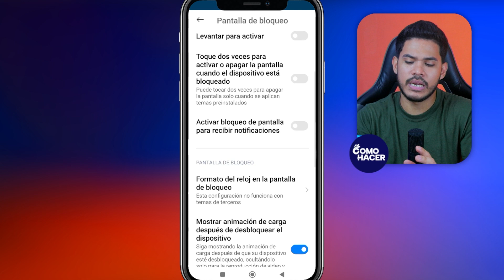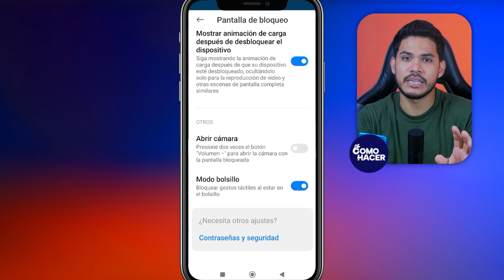📲 Cómo CAMBIAR los ACCESOS DIRECTOS en la Pantalla de Bloqueo en Android 📲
¿Quieres personalizar la pantalla de bloqueo de tu teléfono Android y hacer que los accesos directos se adapten a tus necesidades? En este video práctico y fácil de seguir, te guiaré paso a paso sobre cómo cambiar los accesos directos en la pantalla de bloqueo de cualquier dispositivo Android. Aprenderás trucos y consejos para modificar, añadir o eliminar accesos directos, mejorando tu eficiencia y personalizando tu experiencia móvil al máximo. Ya sea que busques acceso rápido a tu cámara, linterna, aplicaciones favoritas o contactos esenciales, este tutorial te cubre. ¡Tunea tu pantalla de bloqueo con este video y toma el control total de tu Android hoy mismo!